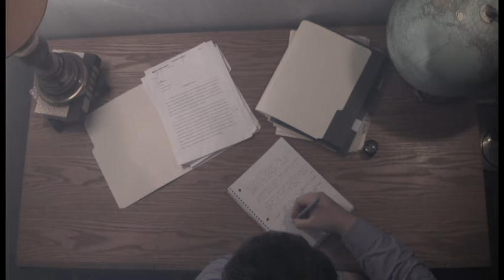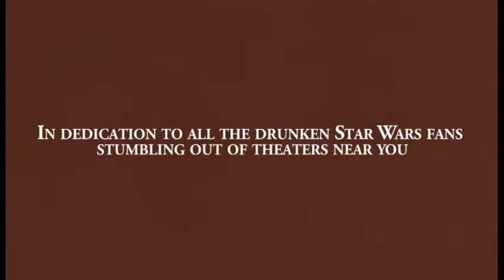The Damned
Filmed in two days, this domestic psycho-pop thriller delves into the heart of darkness as Minister Potter battles temptation against what he believes to be a demon spirit that subsides within a clerical nurse that has fallen ill under his supervision, meanwhile he tends nearside his wife whom has been bedridden and deathly sick for months. Will Potter resist the call of ludicrous sexual hypnosis or fall first and foremost into a malicious trap?